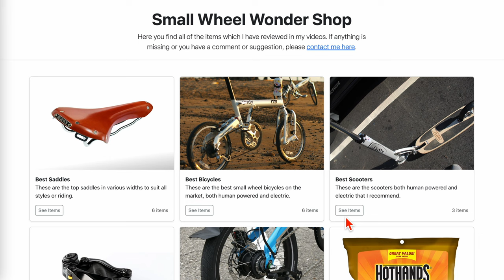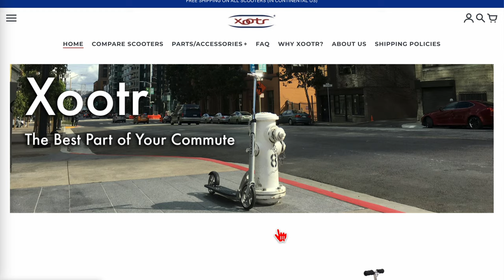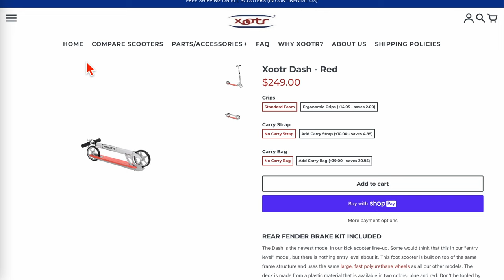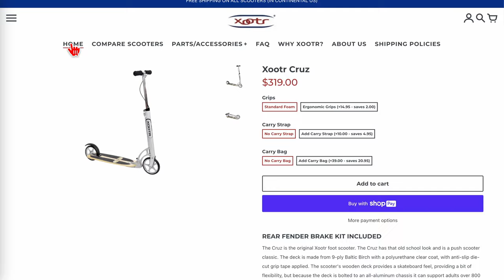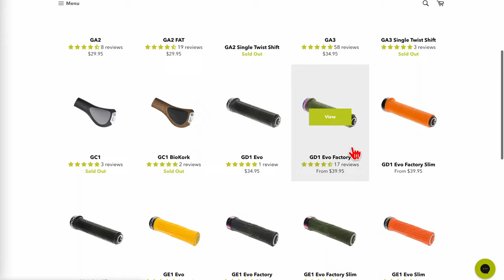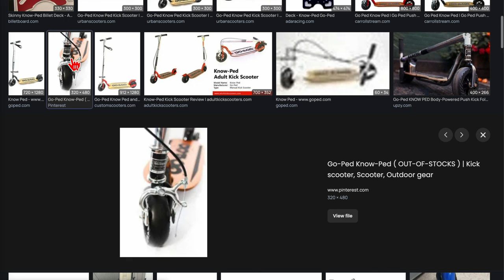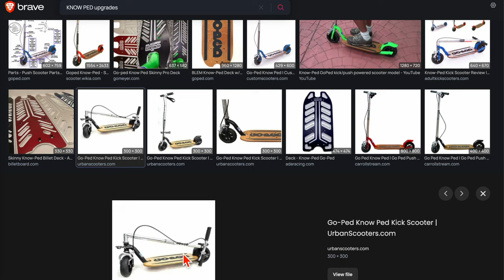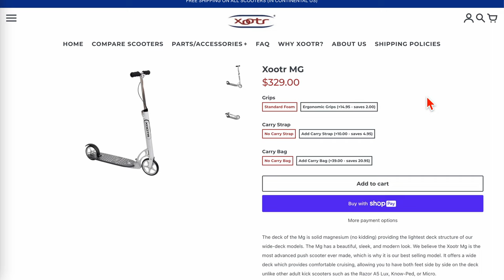Xootr Kick Scooter 18 Year Review (4.2023)